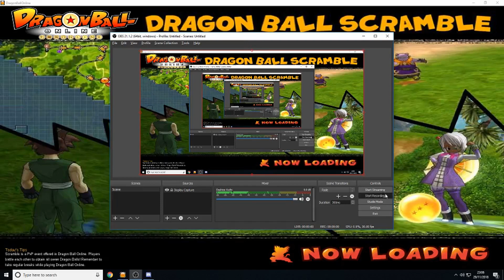Ultimate Majin - WMAT Solo Champion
DragonBall Online Global - WMAT Solo Champion

2nd buffer to ever get 1st place solo (i think xd)

Today i used my friends Ultimate Majin to try get him an aura &quot;QQMore&quot;